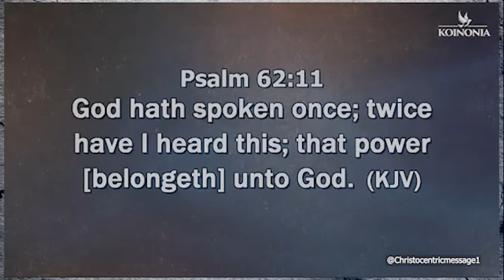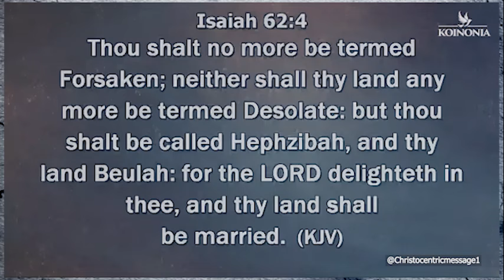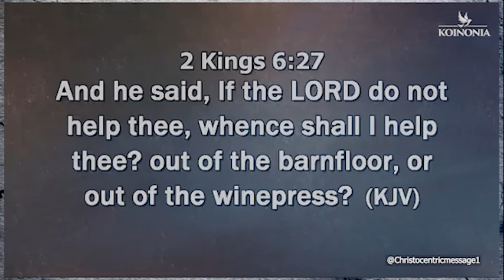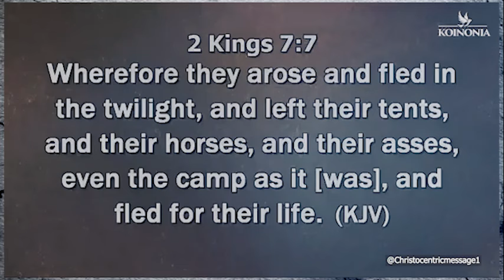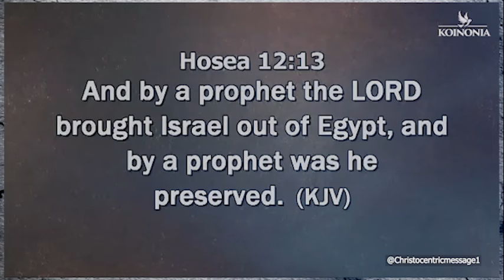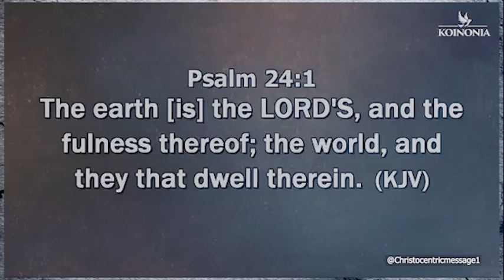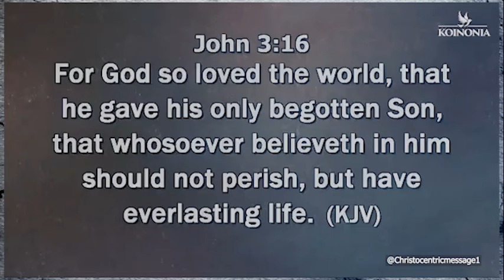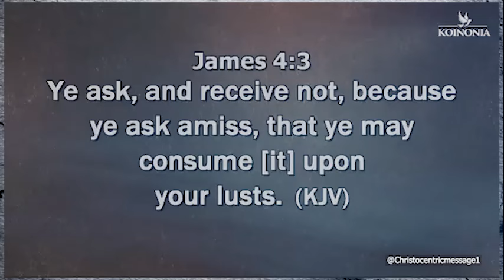IT'S TIME TO MOVE THE HAND OF GOD IN YOUR LIFE - APOSTLE JOSHUA SELMAN